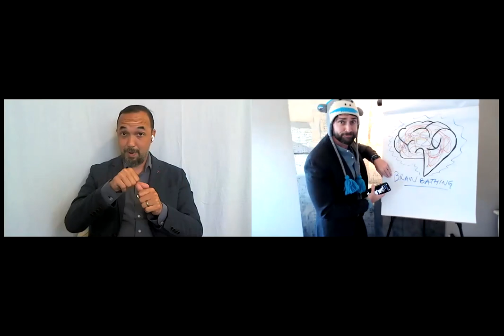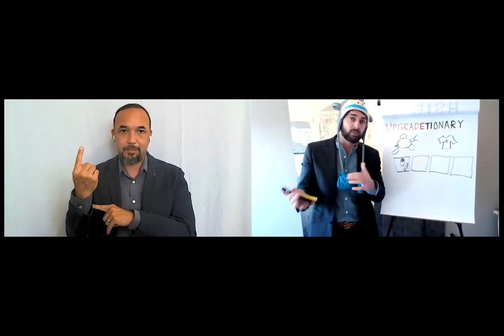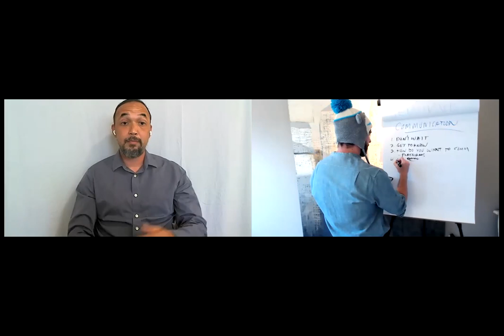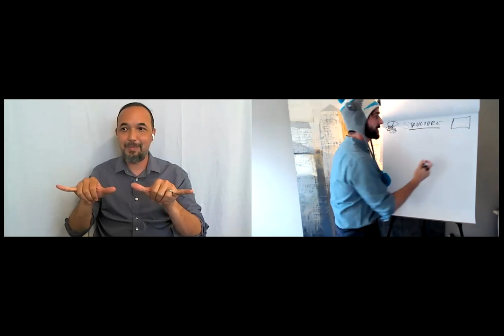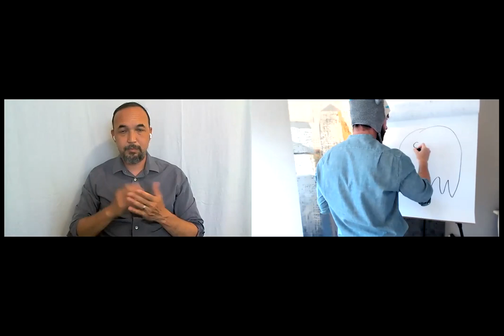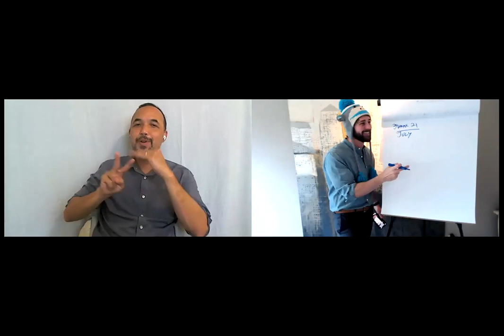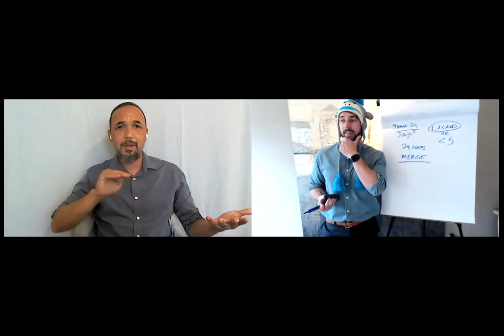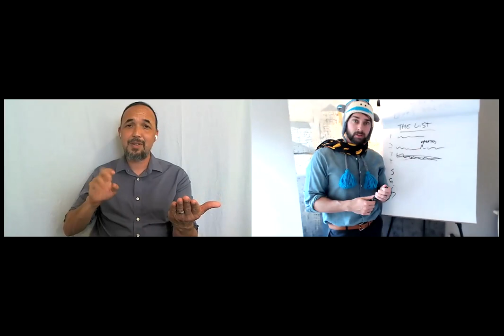GISH 101: Teamwork, Structure, Communication & Merging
A GISH To Build A Dream On! Learn how GISH teams are structured, the best ways to communicate, what happens during the Team Merge, and more.

Complete fun, wildly creative GISH challenges on our app or join our annual Hunt for a shot at the Grand Prize — an all-expense-paid adventure with your team somewhere amazing (probably on Earth).